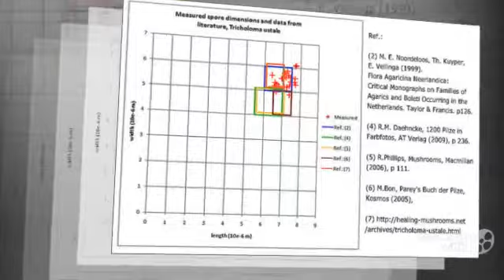Tricholoma ustale - fungi kingdom